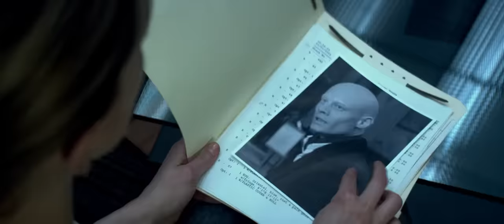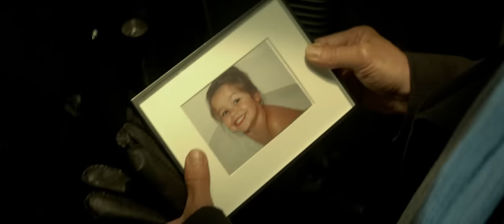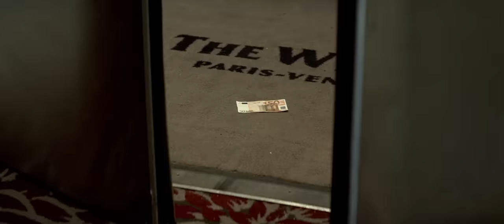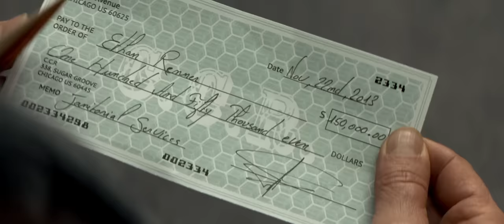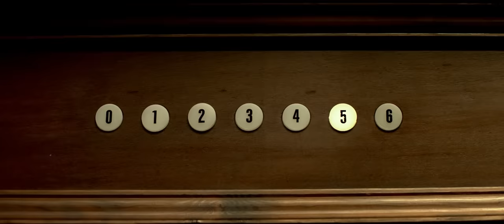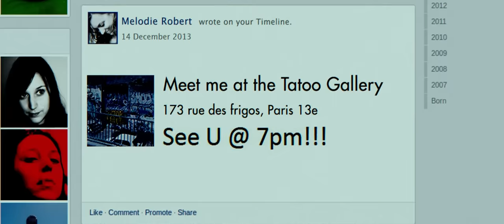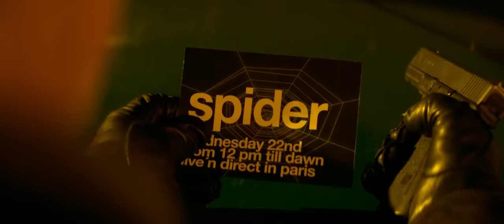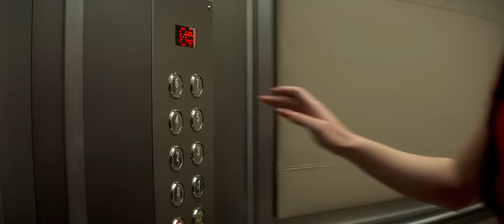Kevin Costner In UNDERGROUND SPY - Hollywood English Movie | Blockbuster Full Action English Movie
Presenting Hollywood Movie In English (English Movies, Hollywood Movies, Action Movies In English, Comedy Movies In English, Kevin Costner Movies In English) "UNDERGROUND SPY" Exclusively on @HollywoodEnglishCollection Sit back & enjoy !

Credits:
Starring: Kevin Costner, Hailee Steinfeld, Amber Heard
Director: McG
Writer: Adi Hasak, Luc Besson

Synopsis:
Facing a terminal disease, spy Ethan Renner has decided to give up his dangerous, high-stakes life in order to rebuild his relationship with his estranged wife and daughter, whom he previously pushed away to keep them out of harm's way. However, in exchange for a potentially lifesaving drug, he must complete one final mission: apprehend one of the world's most ruthless terrorists while looking after his teenage offspring in her mother's absence.